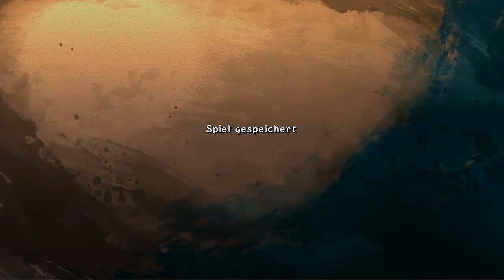Kung Fu Strike The Warrior´s Rise Part3 Deutsch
Herausforderung..Zen-Raum hart gekämpft aber geschafft...puhhh
Titel: Kung Fu Strike - The Warrior's Rise
Genre: Action, Indie
Entwickler: Qooc Software
Publisher: Digital Tribes
Veröffentlichung: 24 Juli 2012

➜ Sei dabei werde any.TV partner!